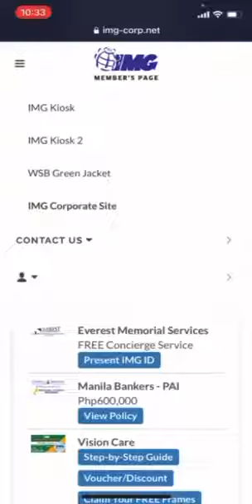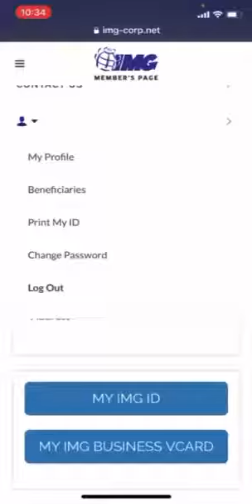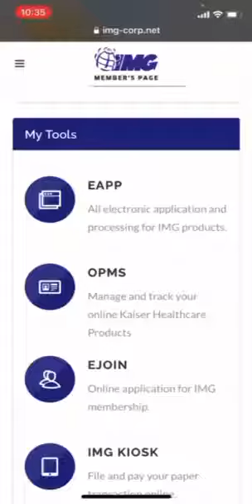IMG Portal by MD Jopai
IMG Portal Tour